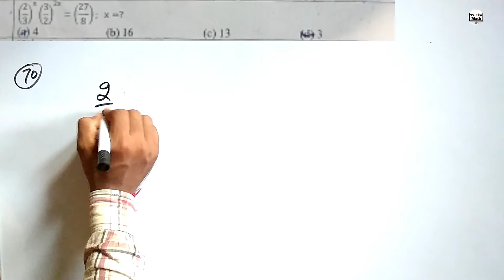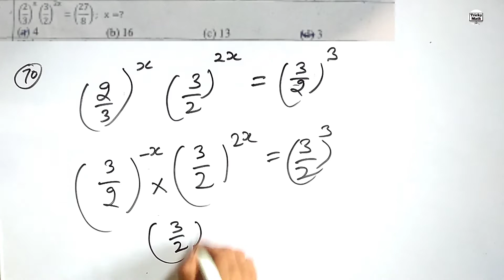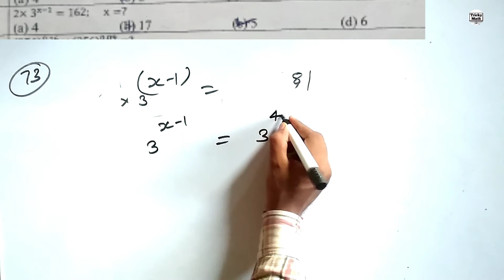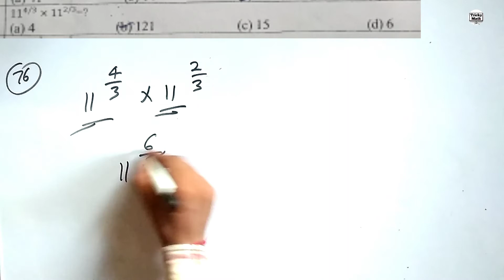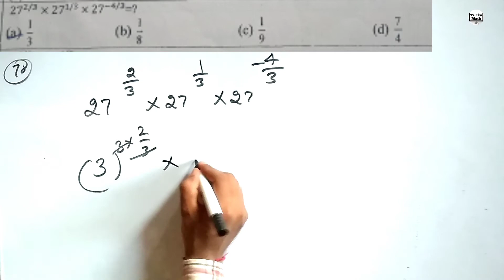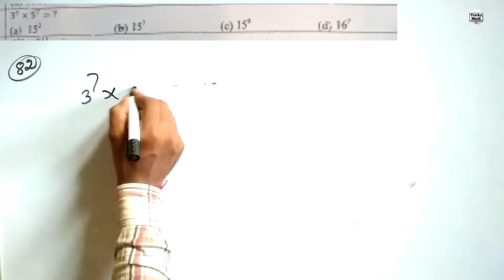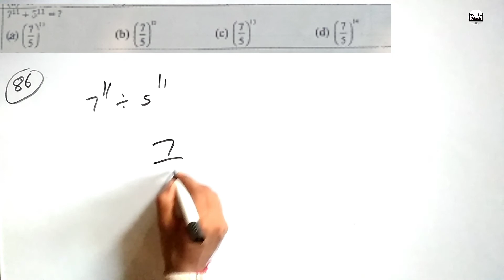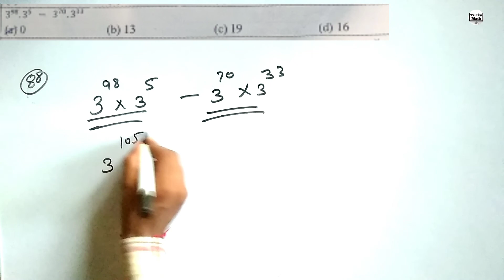Exponents & Radicals Part -3 solution with easy trick | Tricky Math | Exponents & Radicals chapter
Exponents & Radicals solution with easy trick | Tricky Math | Exponents & Radicals chapter

Hello friends
Welcome to channel  ICS Math
In this video we can solve the sum of Ics coaching math notes
For Query please comment on the video